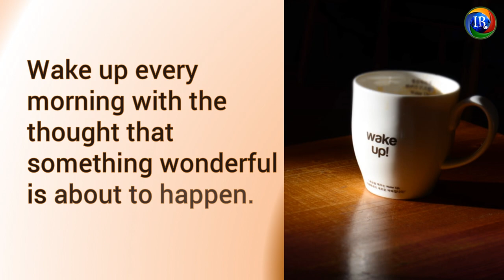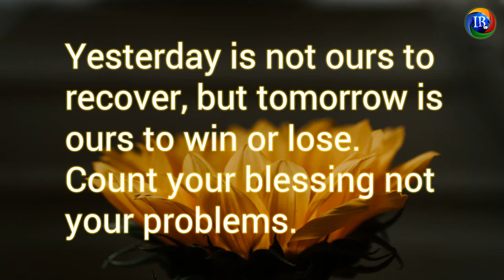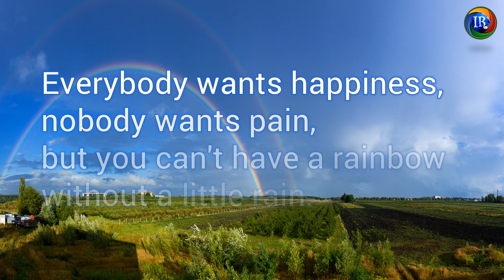Positive Energy Quotes | How to be Positive...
All of these challenges and problems in the world are temporary, I strongly believe that God will provide a good solution for you however you need to keep working hard and never give up. Also, we would be having multiple talents however we do not use them properly, probably this challenging time helps you to identify those strength to overcome the situation. I hope my video can play a certain role for you. Dream Big, act on small on a daily basis, you will achieve your dream...